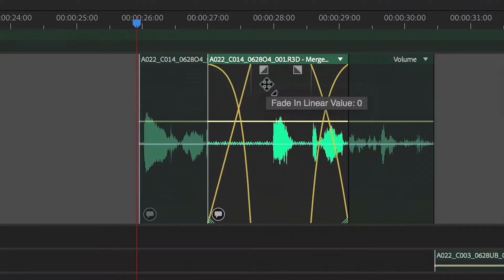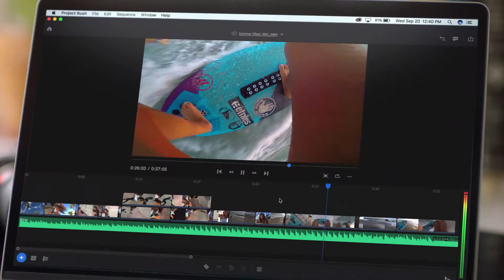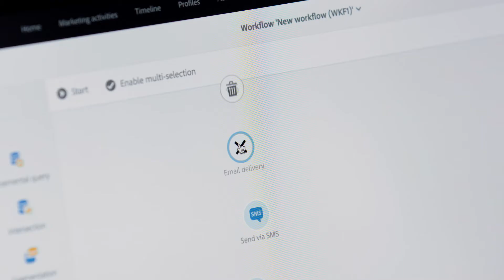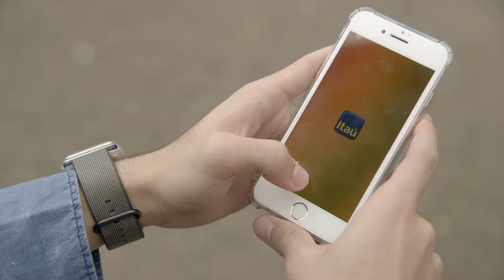Adobe | Frieder Stinger